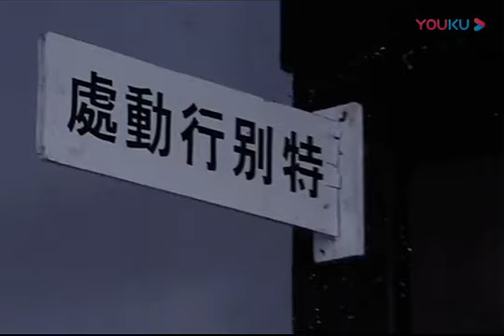【懸疑諜戰】出生入死 12 | 主演：吳樾、李光復、姜鴻波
➡類別：劇情 / 谍戰 / 懸疑
➡劇情簡介：講訴了建國之初，美蔣集團在重慶進行的幾宗大型破壞活動被我軍破解的故事。